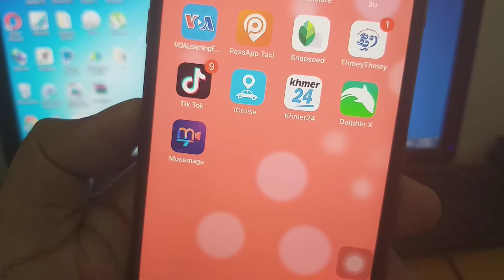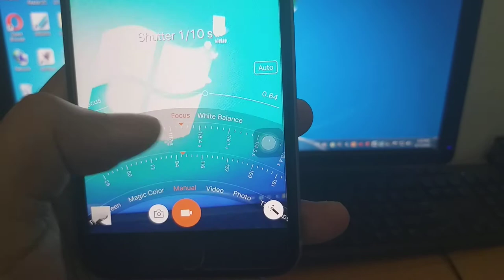សូមណែនាំអោយកម្មវីធីនៅក្នុង Iphone មួយដែលស្រដៀងនិងកាម៉ារ៉ាកាណុង